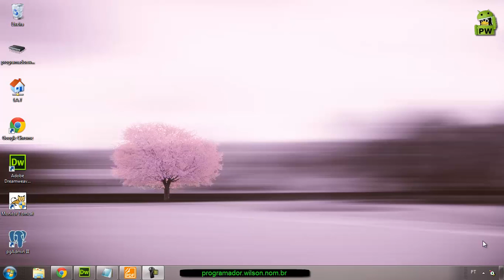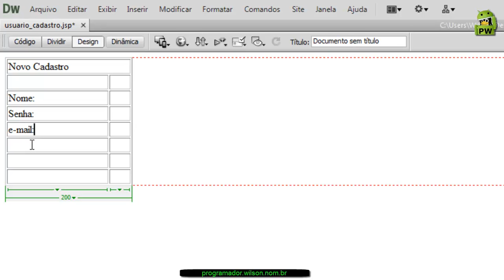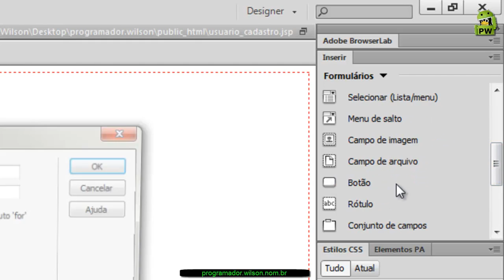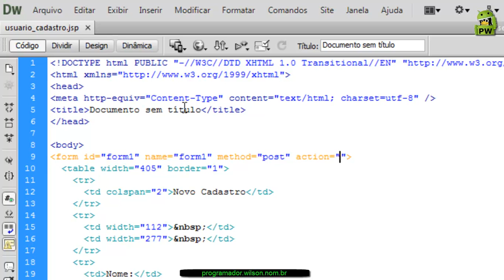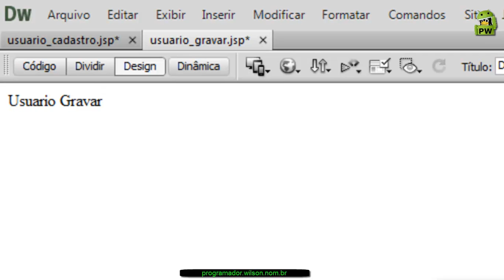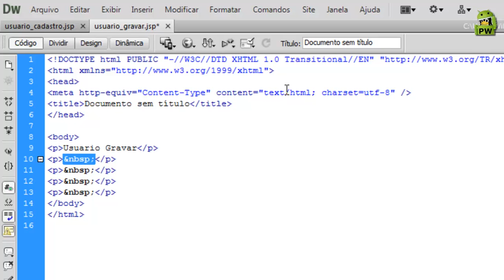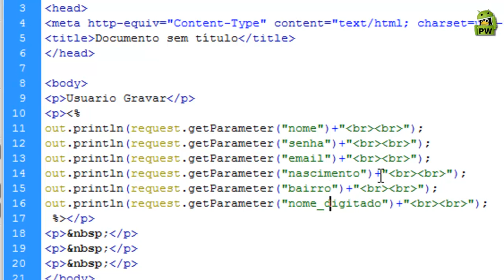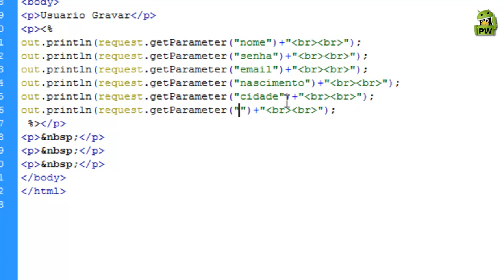Formulario Cadastro Usuários Dreamweaver - Java ee - 016